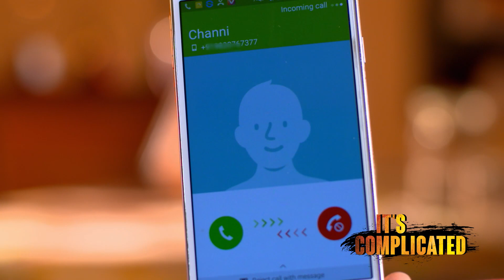Zee One Recap: It's Complicated | January 2023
Missed out on ItsComplicated? Catch up here on our recaps and watch the fresh episodes everyday at 6pm CAT/WAT daily on ZeeOne